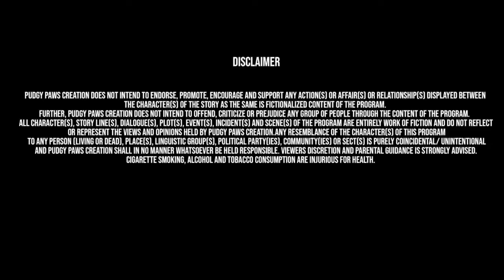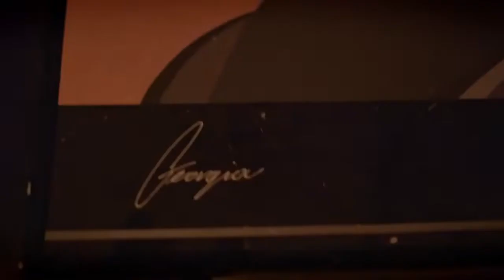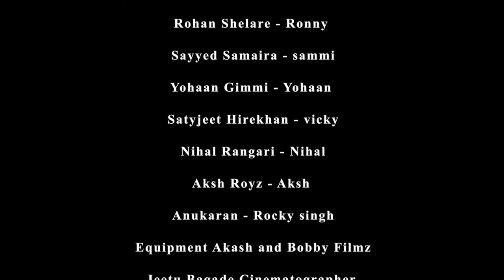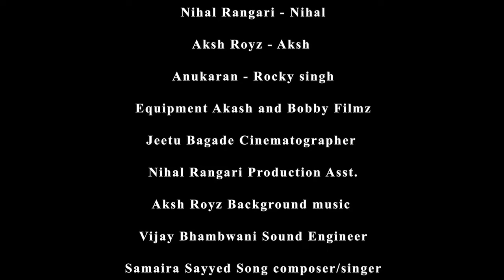Hindi Crime Thriller Web Series | Safed Jhoot |Epi 4 Trip Trap |All Episodes Streaming|OnClick Music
Check out  Episode 4 from web series "Safed Jhoot " , All episodes
now streaming only @OnClick Music You tube Channel .

Web series - Safed Jhoot
Genre - Crime Thriller
Language - Hindi
Star Cast - Shrutika Naykode,Jasmine Gimi,Samaira,Rohan,Satyajit,Yohaan,Saurabh Jadhav
Production House - Pudgy Paws Creation
Director - Asif Shaikh
Producer - Khushnoor Asif Shaikh
Music Director - Aksh Royz
Singer - Samaira Sayyed
Suitable for Above 13+ years age people
No Of Episodes - 5
Average Episode Length - 19 mins

Story Synopsis - Mother and Daughter meet eachother after a long gap , but the daughter gets kidnapped ,will she survive ? Mothers past brings out the vengence in daughter's mind . Who is avenging a revenge here ? Watch out SAFED JHOOT .

Episode Synopsis -  Shweta is asked to complete her two more challenges and she completes them. They are singing and dancing when they are chased by real kidnappers.